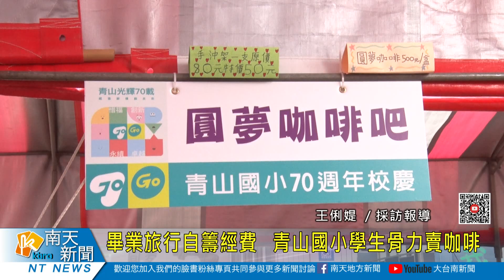畢業旅行自籌經費 青山國小學生骨力賣咖啡20230307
臺南市東山區青山國小六年級畢業生將在3月23日至25日辦理畢業旅行，為減輕家長負擔，六年級導師梁弘毅帶領學生製作「圓夢咖啡」，從生產、包裝到設計皆由學生一手包辦。師生更在70周年校慶當天擺攤販售，希望能順利籌到旅遊經費，開心出門玩。